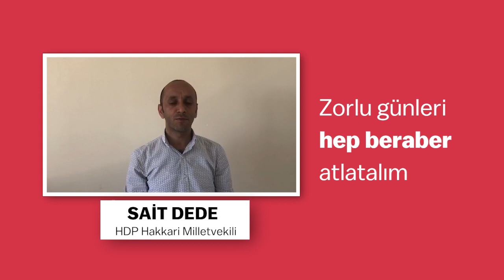Hakkari’den yükselen dayanışma çağrısına kulak verin